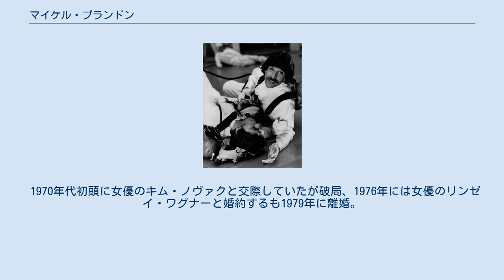マイケル・ブランドン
マイケル・ブランドン（Michael Brandon, 1945年4月20日 - ）は、アメリカ合衆国の俳優、ナレーター。
 ニューヨーク州ブルックリン区出身。
9歳の時にニューヨーク州バレー・ストリームに移り住む。
バレー・ストリームセントラル高校を卒業後、俳優の道に進み、『ふたりの誓い』、『4匹の蝿』、『LOVEシーズン』などの映画やテレビドラマに出演する。
 その後、2003年より子ども向けTVシリーズ『きかんしゃトーマス』のアメリカ版ナレーターに抜擢され、以降2012年公開の長編『きかんしゃトーマス ブルーマウンテンの謎』までナレーションを担当し、同作のアメリカ版ナレーターとしては最多・最長出演記録を持つ。
その他、ベネディクト・カンバーバッチ主演のテレビ映画『ホーキング』ではノーベル物理学賞受賞者のアーノ・ペンジアスを演じ、BBCの長寿ドラマシリーズ『ドクター・フー』やFOX製作のドラマ『BONES』に出演するなど、若い世代への認知度も上げ、2011年にはマーベルスタジオ製作の映画『キャプテン・アメリカ/ザ・ファースト・アベンジャー』に出演した。
 1970年代初頭に女優のキム・ノヴァクと交際していたが破局、1976年には女優のリンゼイ・ワグナーと婚約するも1979年に離婚。
その後1989年にかつてテレビドラマ『Dempsey and Makepeace』で共演した女優グリニス・バーバーと再婚し、現在息子と共にイギリスでの生活を送っている。